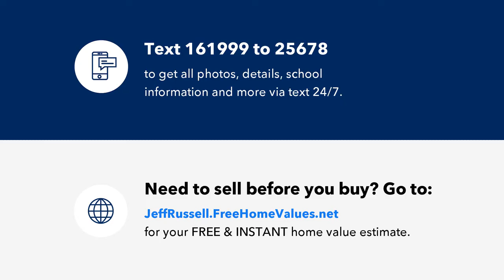3031 Vineyard Avenue, Los Angeles, CA Presented by Russell Realty Group.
Contact Russell Realty Group for more information.

Talk about Location!!! This property has future development potential. Buyers and investors are both welcome! Here is a chance to purchase and renovate a charming home in a much-desired neighborhood, west of Jefferson and south of Midcity. Detached two-car garage and large lot leaving the potential for accessory dwelling unit (ADU). Easy access to Culver City, Hollywood, USC, and LAX.

Licensed In: Top 1% REALTORS